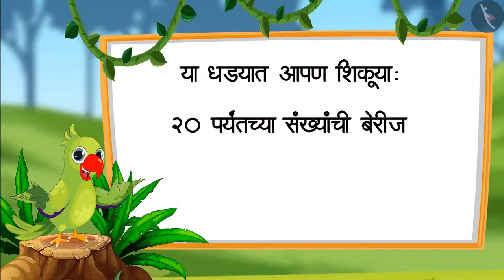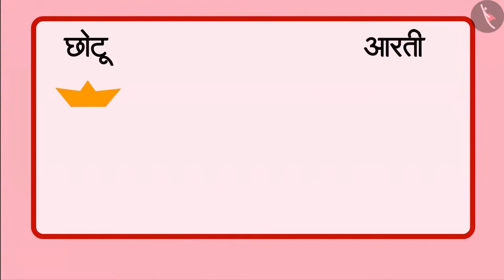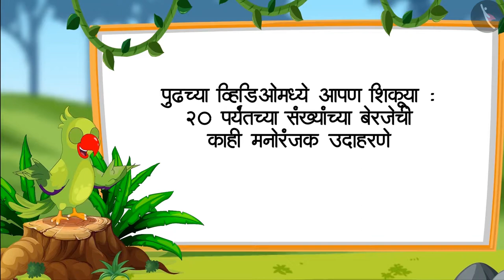10 ते 20 पर्यंतच्या संख्यांची बेरीज|Part 1/3 |Addition of numbers from 10-20|Marathi|Class 1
10 ते 20 पर्यंतच्या संख्यांची बेरीज|Part 1/3 |Addition of numbers from 10-20|Marathi|Class 1 | तीन अंकी संख्यांपर्यंतची बेरीज आणि वजाबाकी | कक्षा 1 | NCERT | दहा ते वीस पर्यंतच्या संख्या

Addition of numbers 10-20 | Addition & Subtraction of numbers upto 3 digits | Grade 1 | NCERT | Numbers from Ten to Twenty

Welcome to part 1 of Addition of numbers 10-20. In this video, we will discuss the concept of Addition of numbers 10-20.